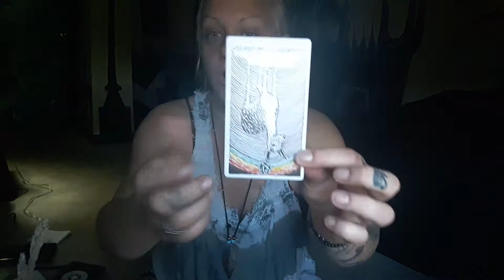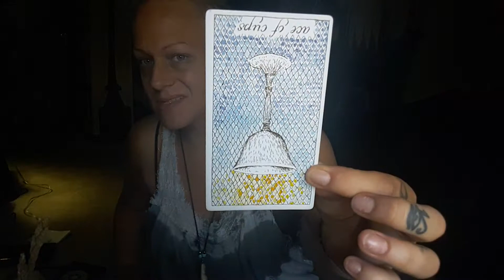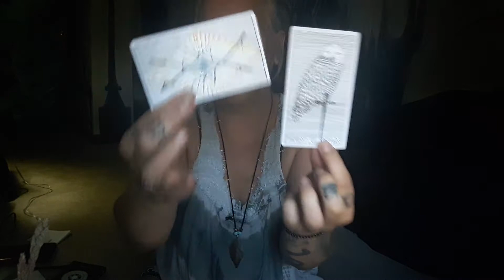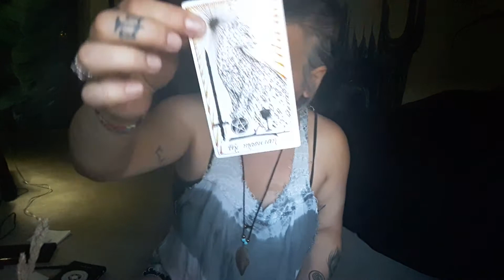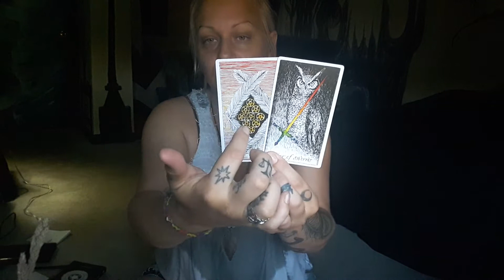Scorpio, a war between 2... Army of the Fire Ant 🐜MoonShines Tarot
Hello and welcome to MoonShines Tarot.
Moonshine